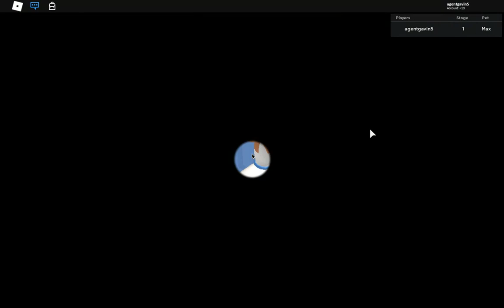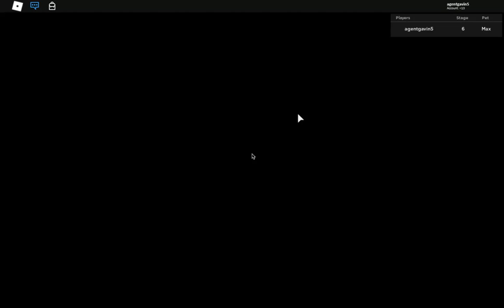Untitled: May 8, 2020 2:36 PM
Weird Roblox game.